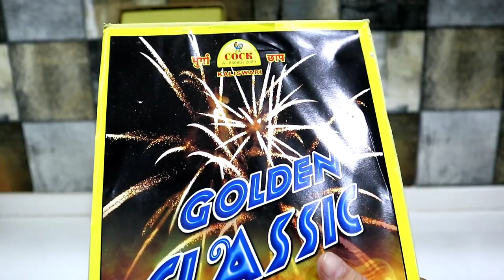COCK BRAND GOLDEN CLASSIC SKY SHOT TESTING||Diwali crackers testing 2020||TESTING DIWALI STASH 2020